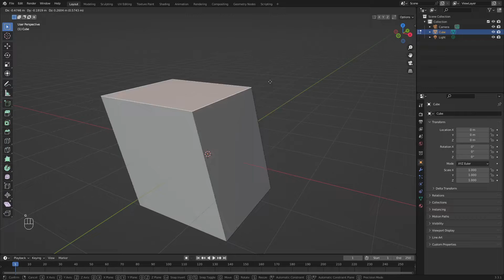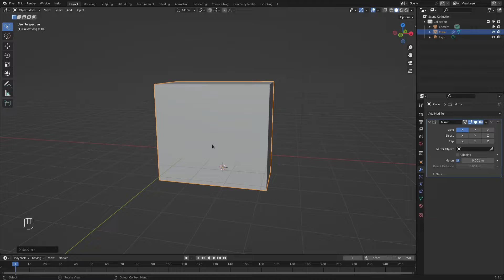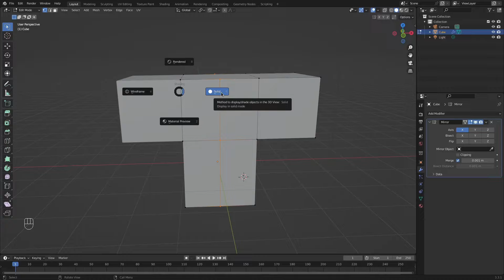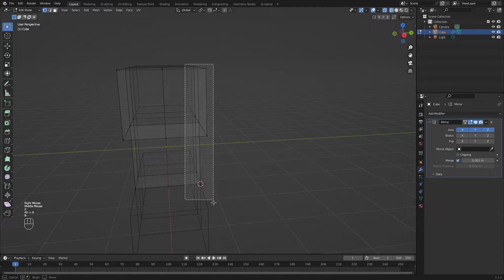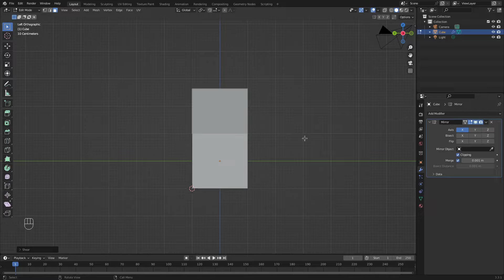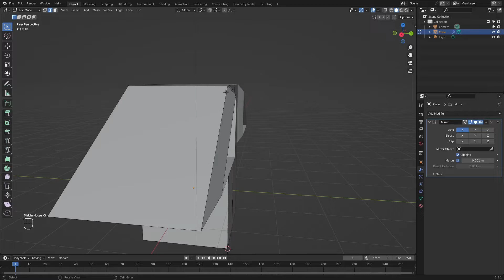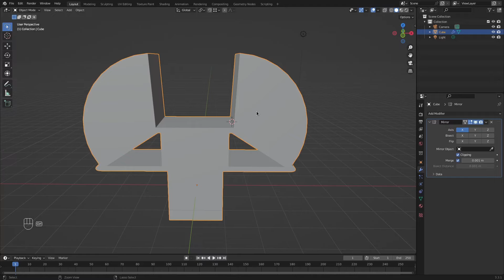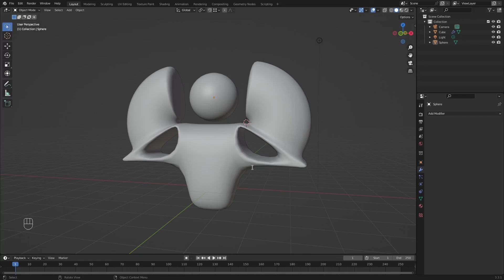2. Basics of Box 3D Modeling (Blender Beginner Tutorial - 3.3+ Blender)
This is the 2nd video from the series of Blender beginners tutorials.

If you just downloaded a Blender without previous experience, you are in the right video.

We have all been here and want to help you move on because 3D space is incredible and joyous.

Feel free to suggest in the comment what should be the following video about.

👩 Get 3D illustrations of adults, kids, elders, pets